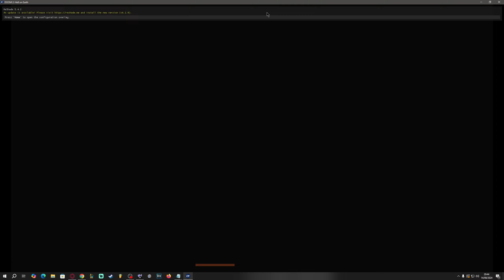RAMP PROJECT 2021 - Corrupted Dimension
Olá a todos. Venho trazer mais uma fase criada para o projeto RAMP de DavidXNewton, A Dimensão Corrompida.

Prólogo:
Com os experimentos da UAC e a criação de diversos portais, uma das dimensões dissipadoras foi fragmentada e corrompida, o que ocasionou uma ruptura no tecido do universo.
Você deve encontrar um meio para fechar essa ruptura e impedir que mais demônios cheguem aos laboratórios da UAC.